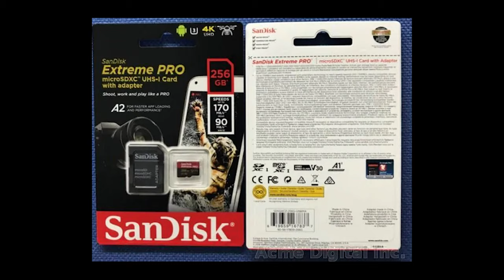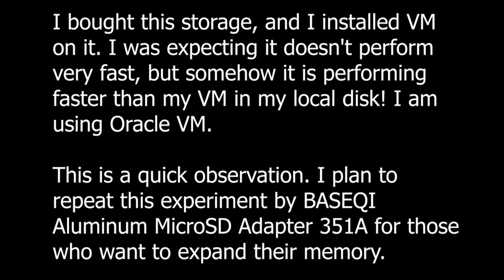Testing Write & Read speed for SanDisk Extreme PRO 256GB using default adaptor with Surface Book 3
I perform a Write & Read speed test for SanDisk Extreme PRO 256GB microSD™ UHS-I Card using default in-box adaptor with Surface Book 3(15”) card reader.